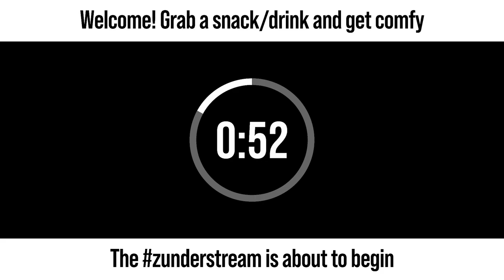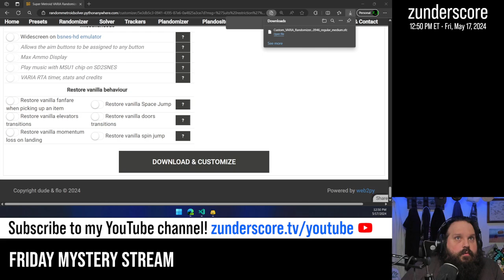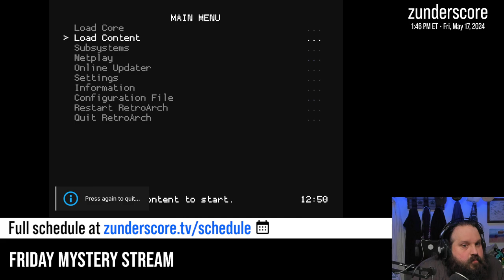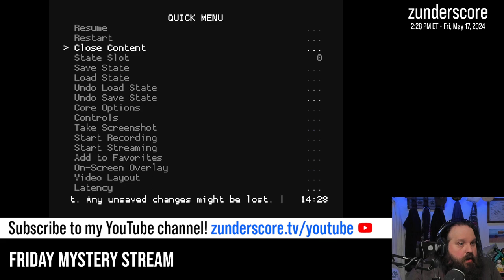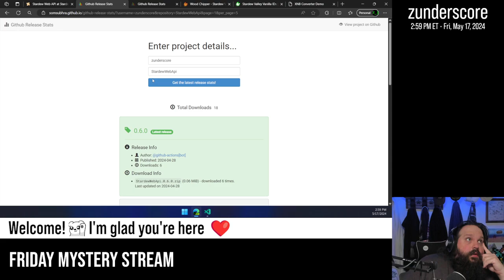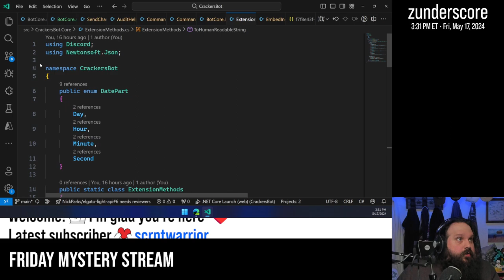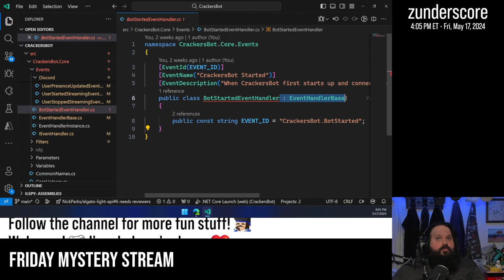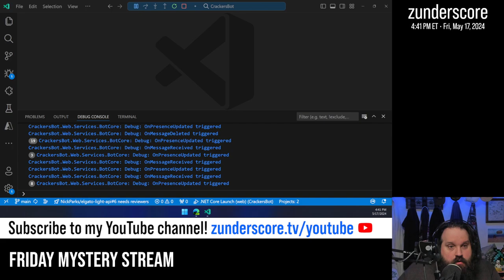zunderstream Show Archive - 2024-05-17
🎬: "Coding? New game? Super Metroid rando? WHO KNOWS | !throne"